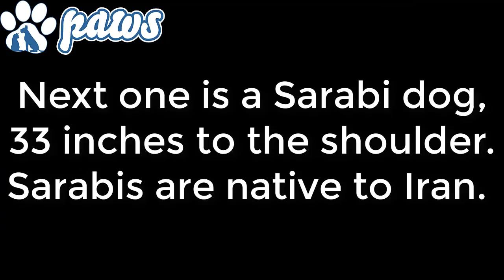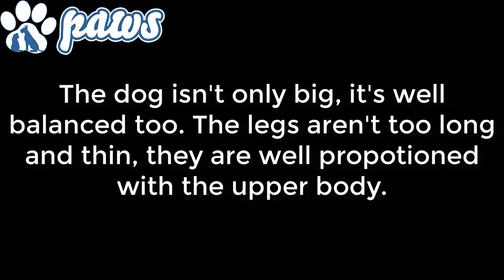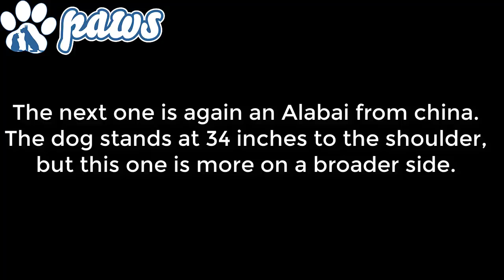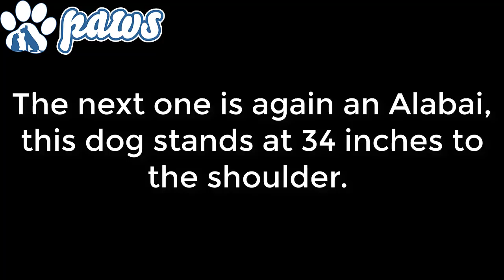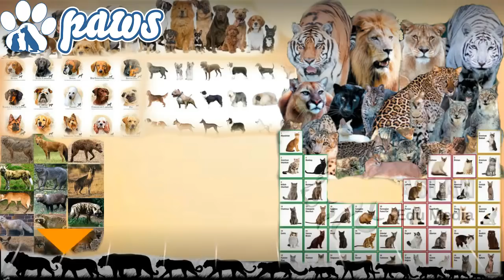Giant dogs of the world part 3!!!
Large dog breeds - Giant dogs of the world - Biggest dogs of the world